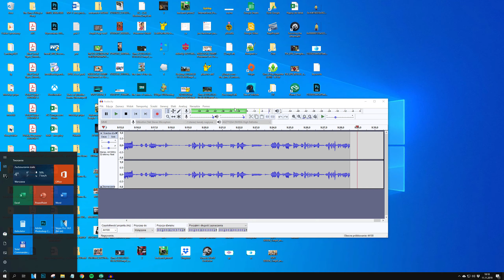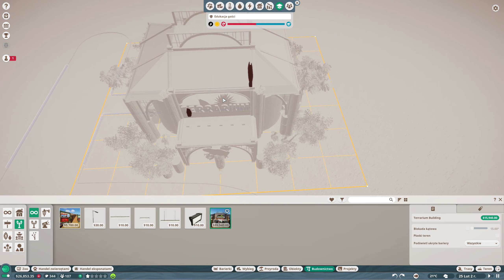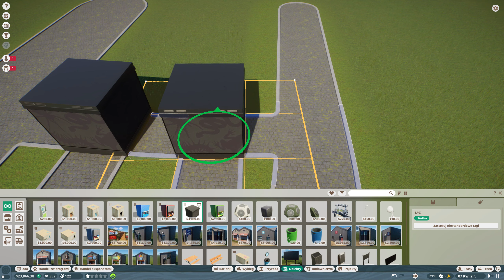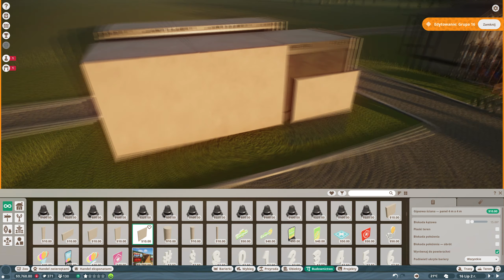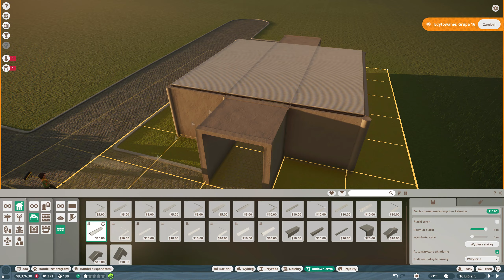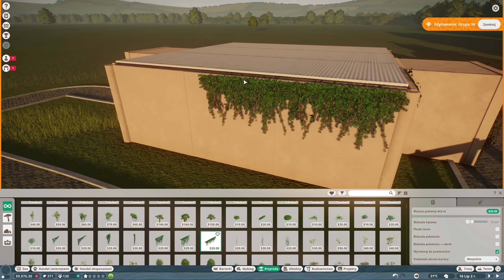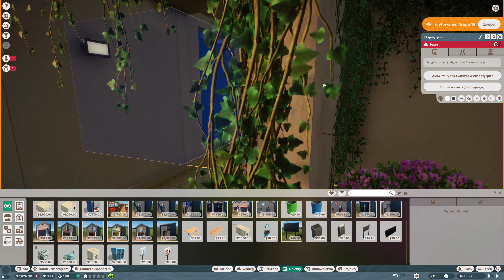🐯 Planet Zoo PL | #2 - TERRARIUM I ZAROBEK | Glossy Zoo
Aaa! Pogrywamy w Planet Zoo po polsku, jaram się strasznie, że gra ma pełne wsparcie w języku polskim, który został ulepszony od czasu bety. W tym odcinku zbudowaliśmy terrarium, mój pierwszy kompleks budynków z zoo na kanale!